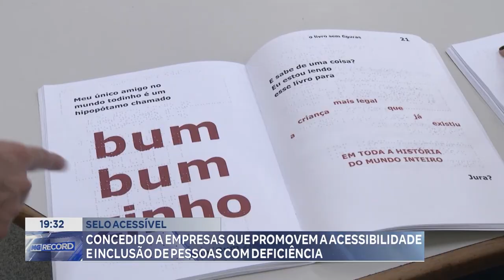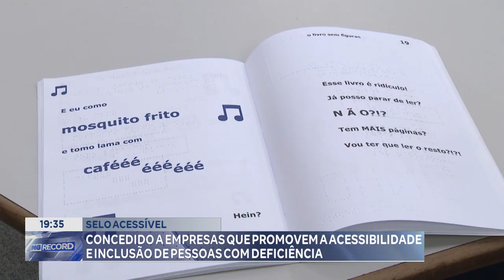Selo Acessível: Concedido a Empresas que Promovem a Acessibilidade e Inclusão.